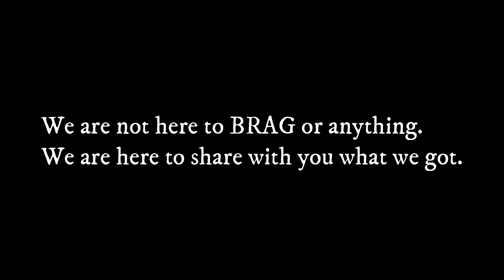BALIKBAYAN BOX HAUL (FRESH FROM JAPAN) | S & S TWINS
Hi Twinnies!!

Fb: Princes Shaina De Jesus / Shaira De Jesus